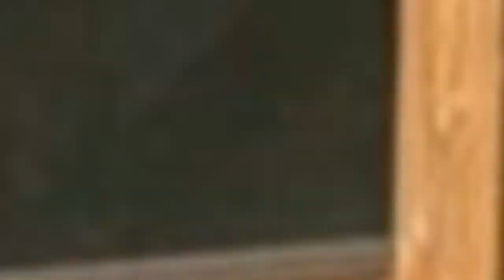75 Rustic Duplex Exterior Design Ideas You'll Love 😊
Browse rustic exterior home design photos. Discover decor ideas and architectural inspiration to enhance your homes mountain style exterior and facade as you build or remodel.

0:00:00 - Intro
0:00:12 - Rustic Duplex Exterior Design Ideas You'll Love: Inspirations 1 to 25
0:02:20 - Rustic Duplex Exterior Design Ideas You'll Love: Inspirations 26 to 50
0:04:40 - Rustic Duplex Exterior Design Ideas You'll Love: Inspirations 51 to 75